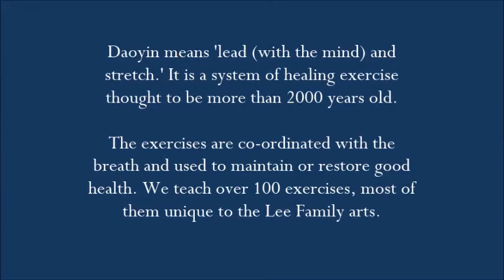Lee Style Daoyin Exercises